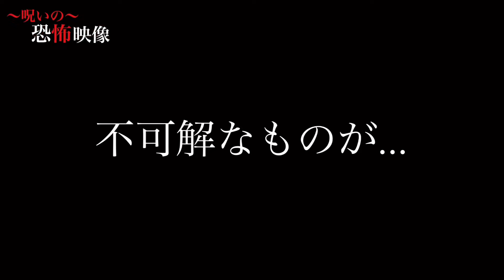〜呪いの〜恐怖映像【あの世からの使者】